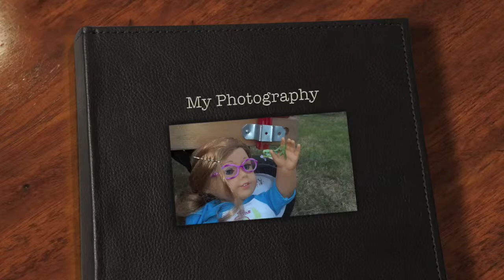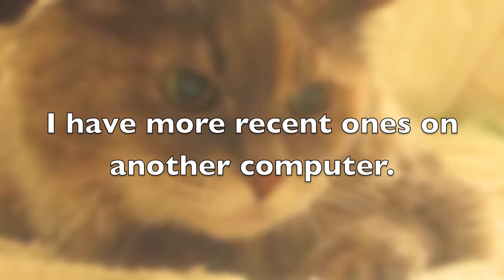Photography Since 2011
HD HD HD. Pictures of dolls, people, and pets are in this! The first pic is Feb. 24, 2011(around when I started with photography) and the last is July this year. It's my favorite and best pictures improving. Enjoy! Constructive criticism appreciated!